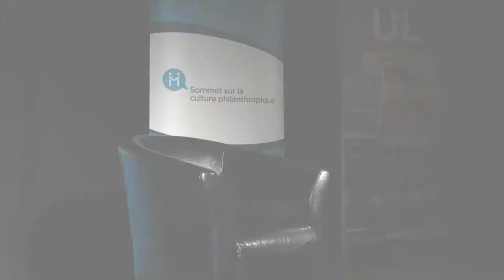La culture philanthropique selon la très honorable Michaëlle Jean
La très honorable Michaëlle Jean présente son point de vue sur la culture philanthropique.